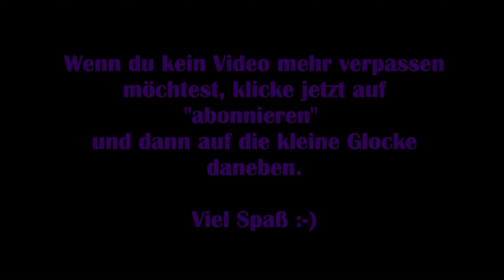Life is strange 2 [Deutsch] #24 - Aufgeflogen! [Lets Play]